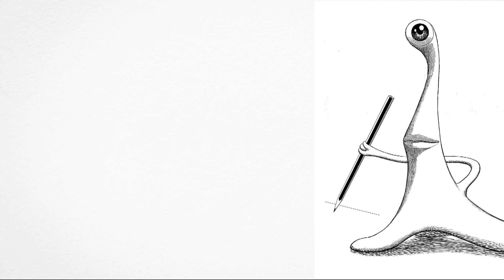Parasyte: The Grey es una MARAVILLA - Análisis/ Reseña con SPOILERS